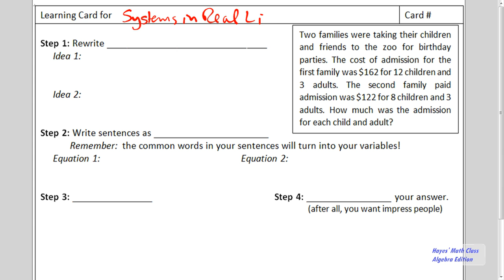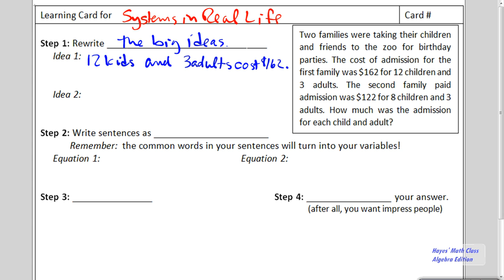Systems of Equations: Real Life Application Problems - Algebra Learning Card #2-5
Learning Card #5 from the 2nd semester. Solving Systems in Real Life! Again, just taking first semester knowledge and applying it.

Blank learning card for this video is Yes I know there's actually two there. Give one to a friend.

Learning cards are a way for students to build their own base of knowledge in one compact place. I've based these Algebra cards on a format from Mark Fisher (North Forsyth High School) a former colleague showed me from AP Statistics.

Recording of videos are usually with SMART Recorder that comes with the software with SMART Boards - look in the SMART Tools folder that's usually in the folder where your SMART Notebook program is. Some are done with the Screencastify extension for Chrome. Older content from the early 2010s is often via the SMART Airliner.

If you really want to know, I use
iMicro IM320 USB Headset
the PTC Premium 10 Meter USB 2.0 Active Repeater / Extension Cable